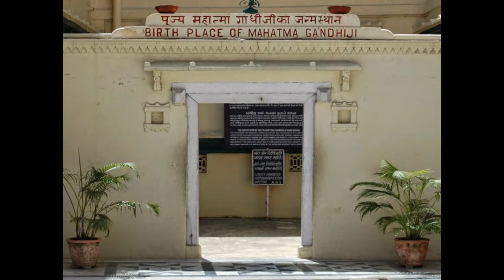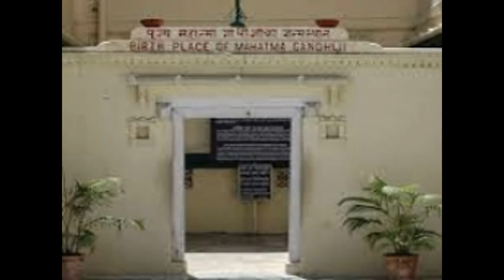Gandhe ji plec porbandar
it is by Box. it is silent documentary.I created this video with the YouTube Slideshow Creator